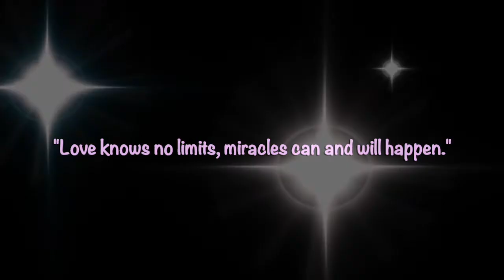Miles & Gwen (2021)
This is a brand new tribute for Gwen and Miles. The movie referenced is Spider-Man Into the Spider-Verse, and Tobey Maguire's Spider-Man.

I had this video halfway finished, about four months ago. However, I couldn't complete it in the aspects and ambition, the way that I had intended...

Artist: "Khalid."